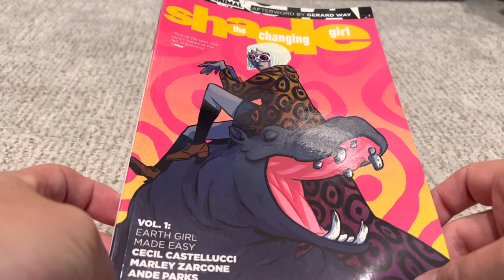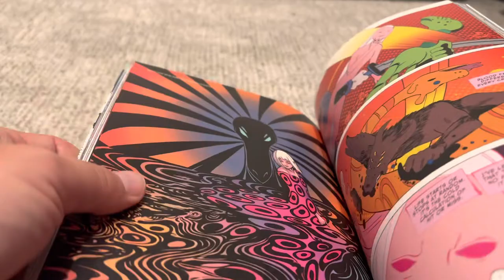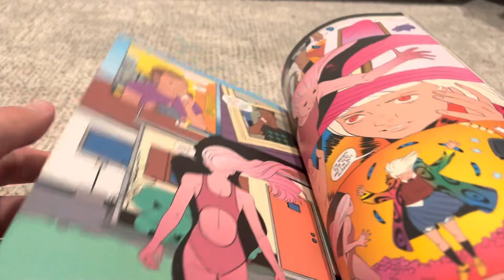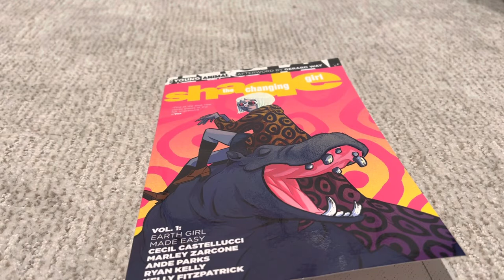Shade: The Changing Girl Volume 1 Review